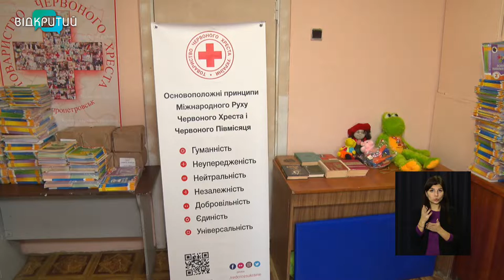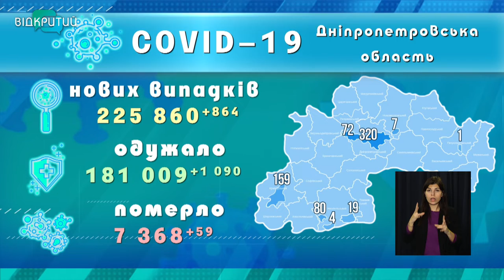Новини OPEN NEWS від 22 листопада 2021 року 13:15